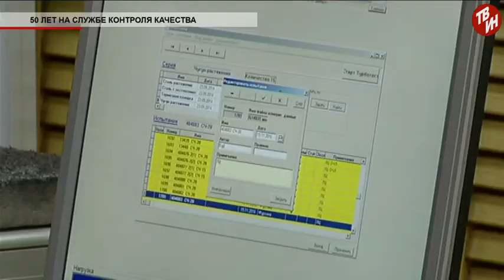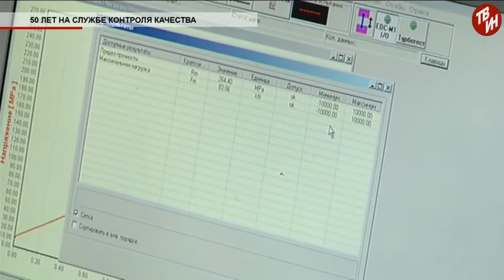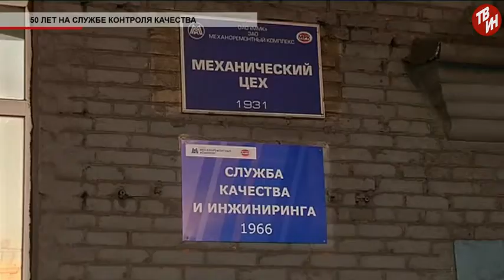Время местное - 50 лет на службе контроля качества